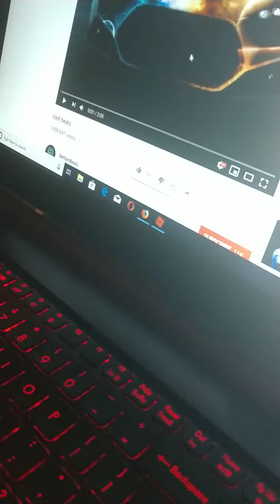Google Translator song | Im blue By: Sianna | remake of the real im blue song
I hope you enjoyed the video i tried my best! ✌